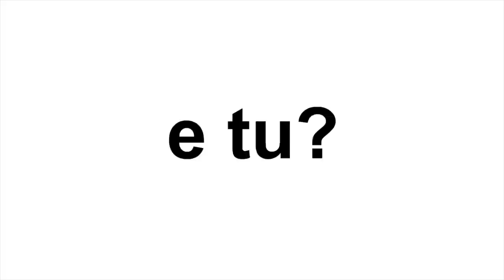Semana Académica 2013 AAUBI - Teaser 1